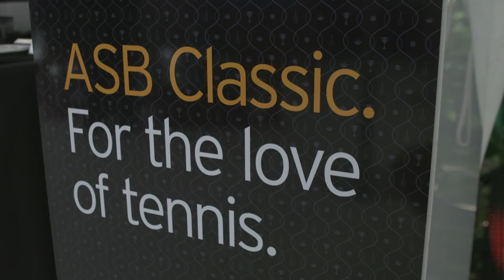ASB Classic. For the love of tennis │ ASB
The 2015 ASB Classic delivered another world class event, with former number one’s Venus Williams and Caroline Wozniacki headlining the talent-packed draw. We also found the world’s best ball boys – dogs.  ASB Classic.  For the love of tennis.